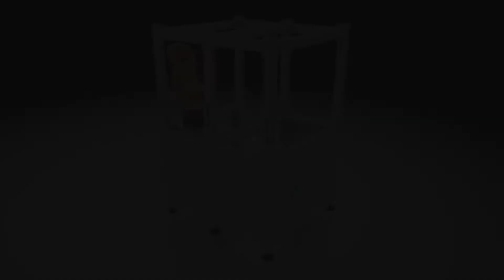MARC Multifonctional Automated Robotic Cell presentation film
Help-Tec | Your problem solver in automation⠀⠀⠀⠀

automatisierungstechniken, automatisierung, automatisierungs, industrie automation, industrielle automation, industrie automatisierung, automatisierung industrie, automatisierungsindustrie